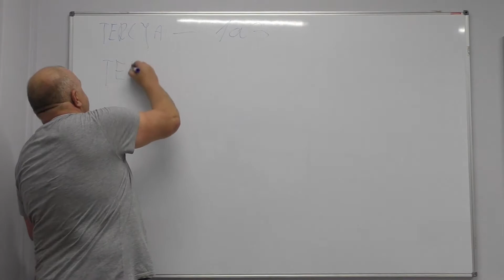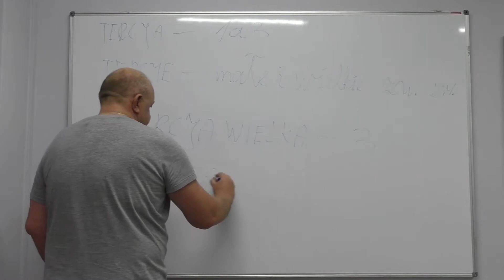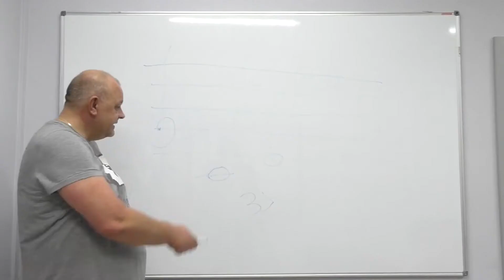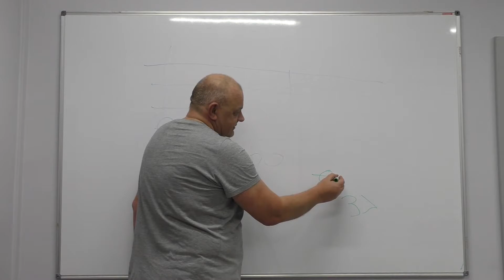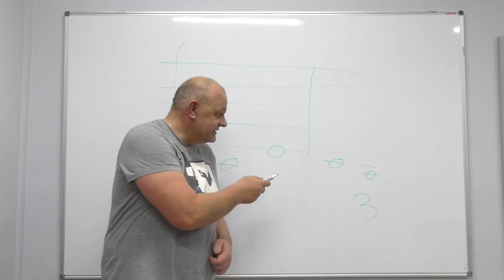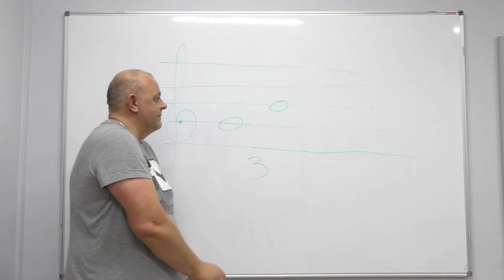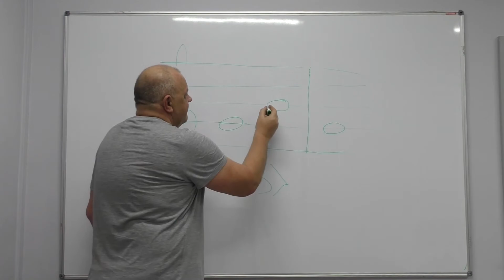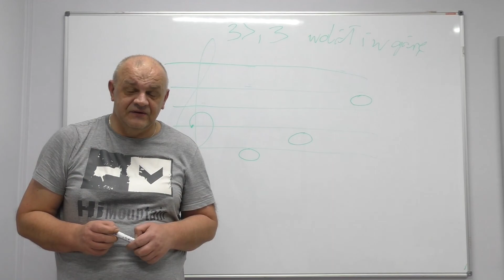Lekcja teorii muzyki cz.5- prowadzący Ryszard Staruch